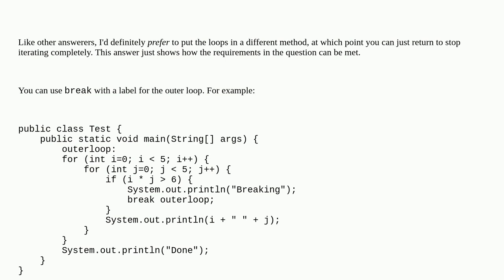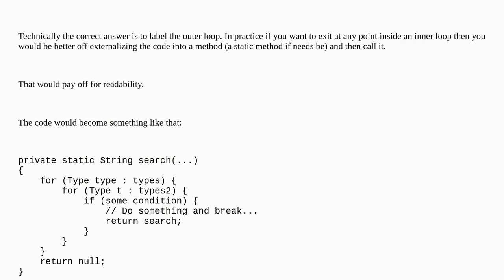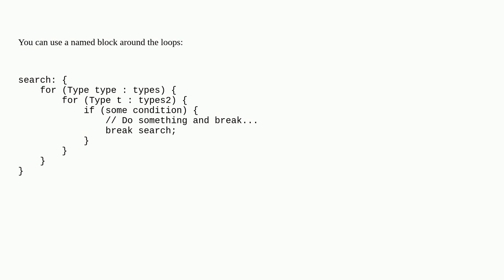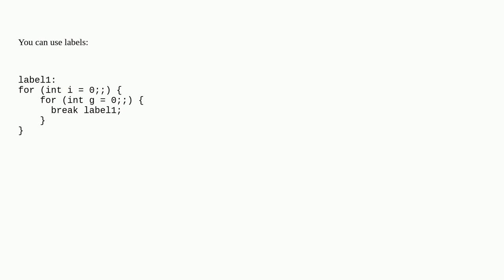How do I break out of nested loops in Java?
A special thanks goes out to the awesome community

  loops java nested-loops